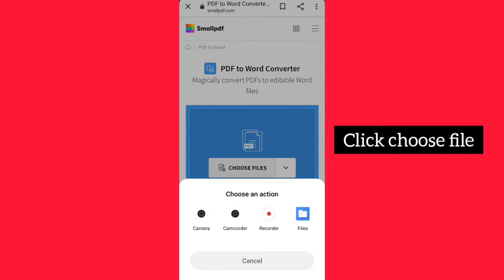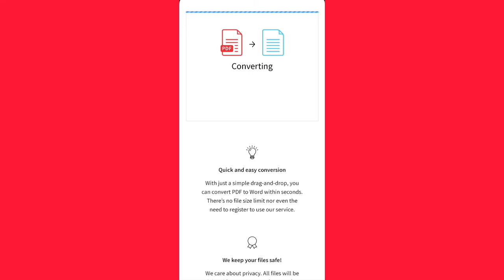🤔PDF Files ஐ Word File ஆக மாற்றுவது எப்படி,App தேவையில்லை,Googleபோதும்